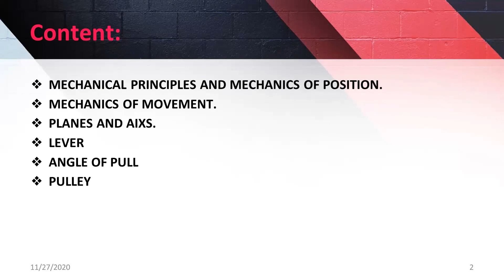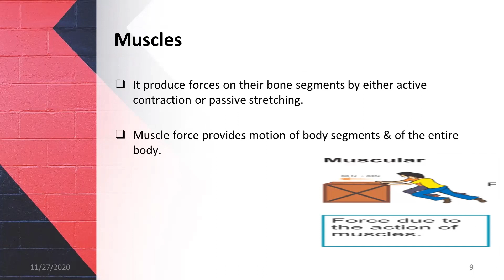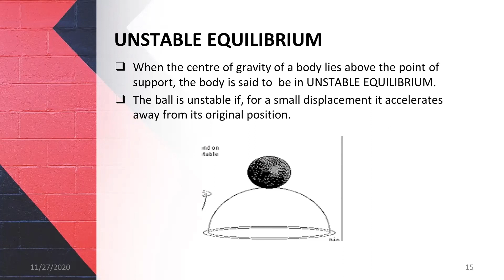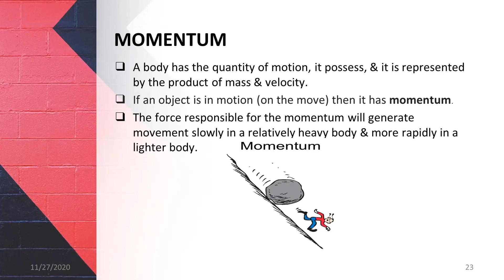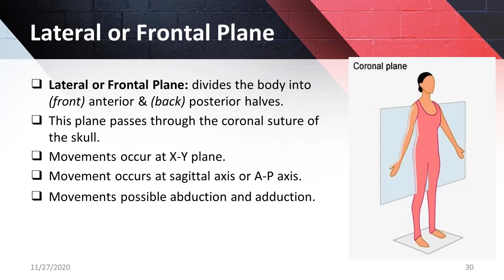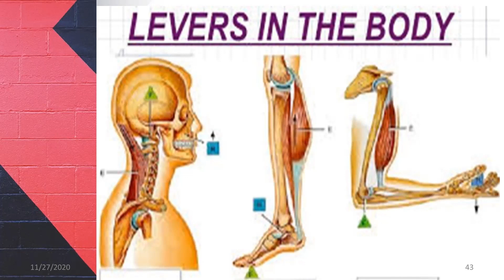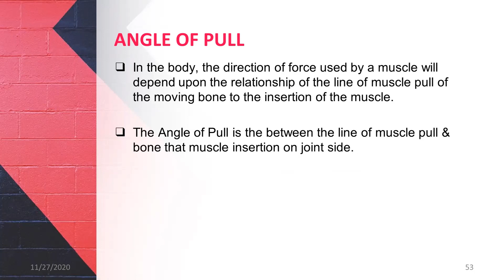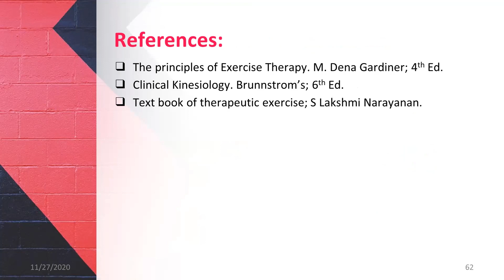Lec 3 Mechanics | Lever | Pulley | Kinesiology Tutorial | Orders of lever | Mass Dr Dileep Kumar CMT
A short demonstration on Mechanics, its types, pulley and effects and types of lever, mechanism of action, effects on posture. Muscles and Bones responsible for good and bad posture. This tutorial series is for physiotherapists and initiated by by Dr Dileep Kumar, PT (Fonder CMT and Well know Manual Therapy Instructor in Pakistan). Demonstration purpose was to enhance/share skills and knowledge among physiotherapists.

Dr Dileep Kumar, PT
Pakistan’s First Manual Therapy Instructor
Clinical Physiotherapist,
Musculoskeletal Specialist,
Executive Director Body Experts-CMT, Karachi,
Founder of CMT Clinics in Pakistan
Spinal Adjustment Specialist at Step to Walk Clinic Hyderabad,
Founder/CEO Center of Manual Therapy,
Author of “A review book of Manual Therapy”
Online Tutor at CMT YouTube Channel.

Instructor at Manual Therapy Series (3 Batches at Karachi),
Instructor at Manual Therapy Series Batch at Hyderabad,
Instructor at Manual Therapy Series Batch at Lahore,
Instructor at BCLP (3 Batches) at K Health Care,
Instructor at Manual Techniques Program (2 Batches at Karachi),
Instructor at Manual Therapy Course Batch Faisalabad,
Instructor at Manual Therapy Course Batch Karachi,
Instructor at Spinal Manipulation Program Batch Karachi,
Instructor at Spinal Manipulation Program Batch Hyderabad,
Instructor at Spinal Manipulation Program Batch Multan,
Instructor at Surface Anatomy and Palpation Techniques Batch Karachi,
Instructor at Surface Anatomy and Palpation Techniques Batch Hyderabad,
Instructor at Manual Therapy Approach toward Cervical Spine Batch Hyderabad,
Instructor at Manual Therapy Approach toward Cervical Spine Batch Mirpurkhas,
Instructor at Manual Therapy Approach toward Cervical Spine Batch Karachi,
Instructor at Manual Therapy Approach toward Lumbar Spine Batch Larkana,
Instructor at Manual Therapy Approach toward Lumbar Spine Batch Lahore,
Instructor at Manual Therapy Approach toward Lumbar Spine Batch Sahiwal,
Instructor at Manual Therapy Approach toward Lumbar Spine Batch Karachi,